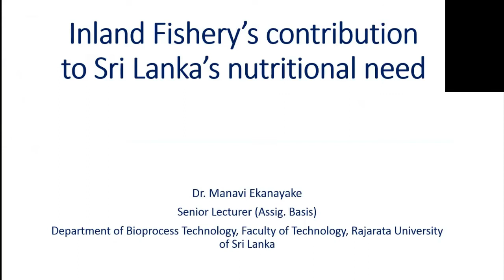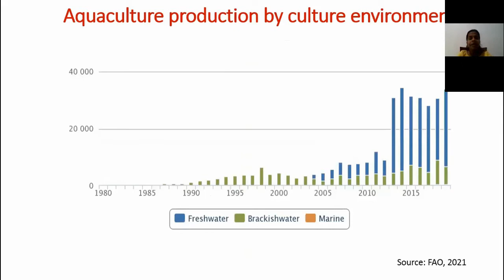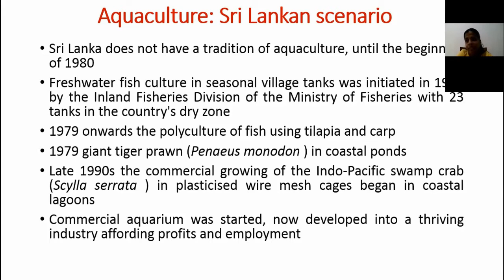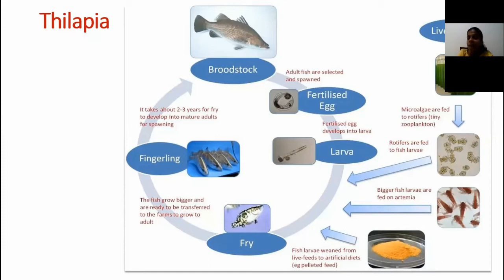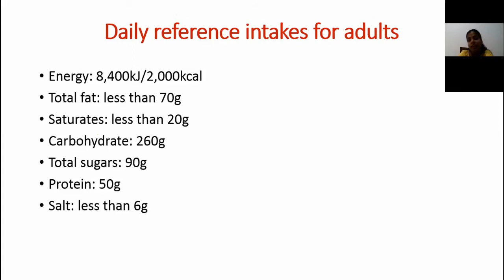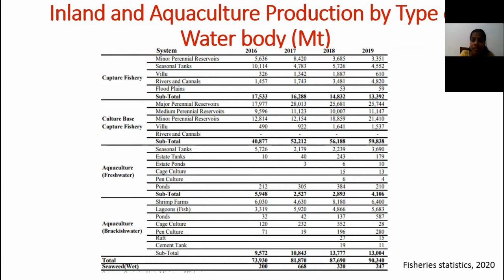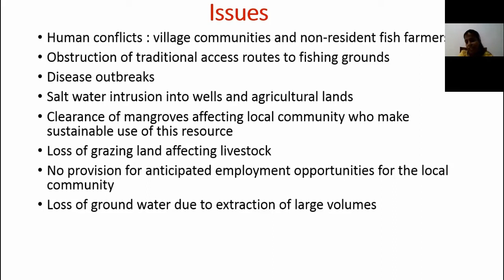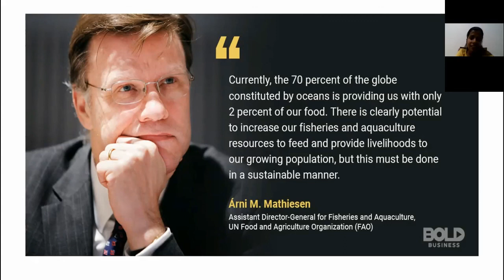Agro-Sensia'21 - Lecture 03 || Royal College Agriculture Society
Agro-Sensia'21 || LECTURE 3

Inland Fisheries' Contribution to Sri Lanka's Nutritional Needs

Guest Speaker :
Dr. Manavi Ekanayaka
- Senior Lecturer, Department of Bioprocess   Technology, Rajarata University of Sri Lanka.